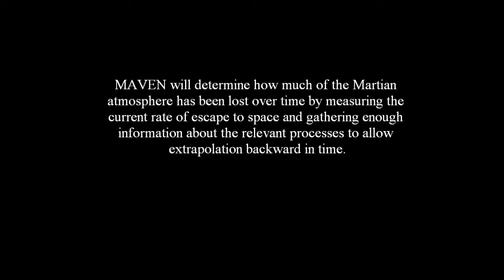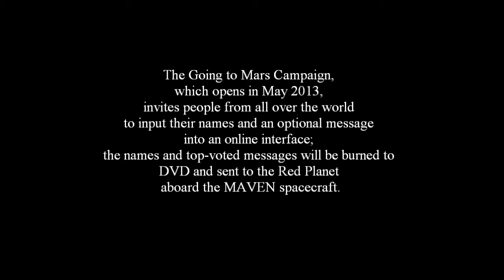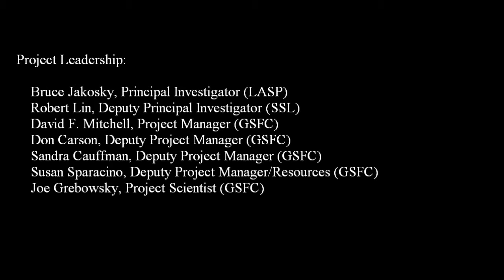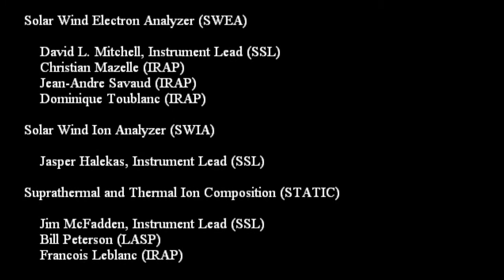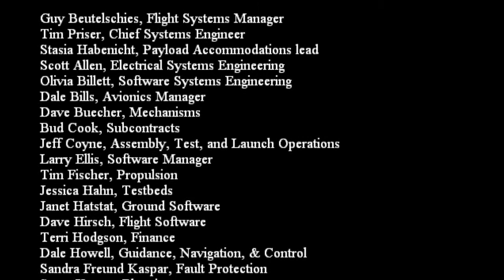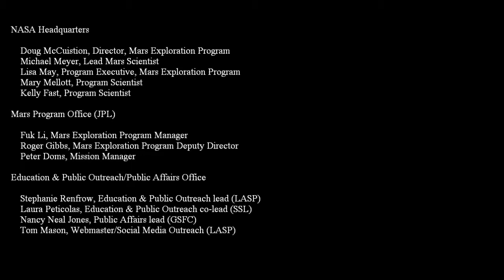Mars Atmosphere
నేను ఈ వీడియోను YouTube వీడియో ఎడిటర్ సృష్టించాను